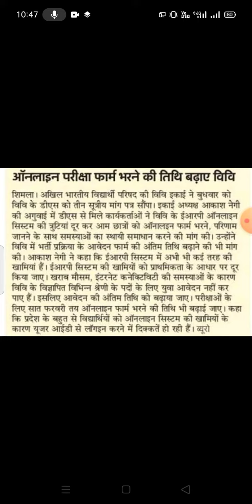HPU UG/PG EXAM UPDATE Last Date extended बढ़ाई जाएगी परीक्षा फॉर्म भरने की अंतिम तिथि